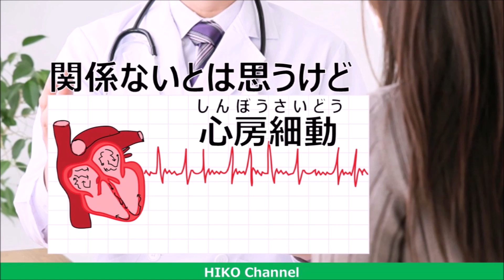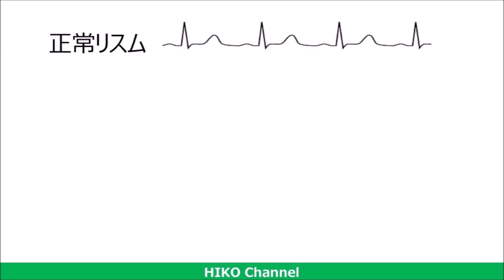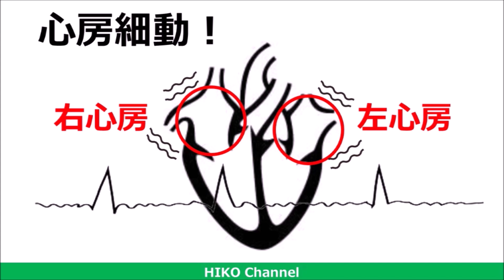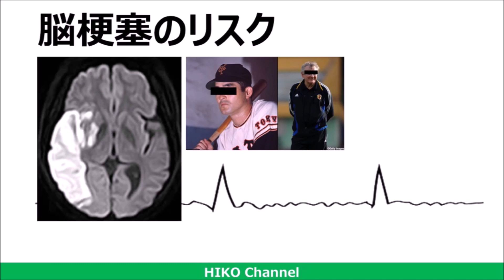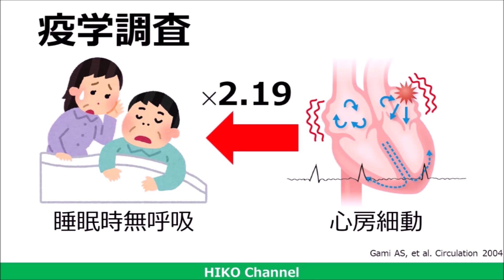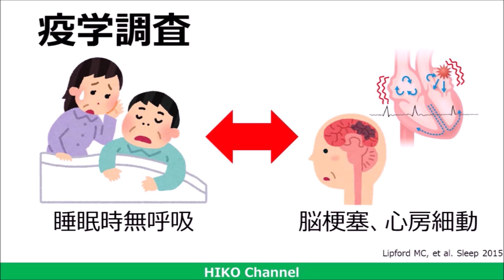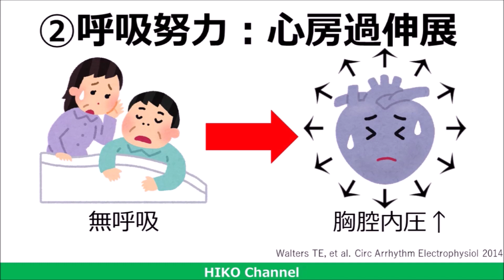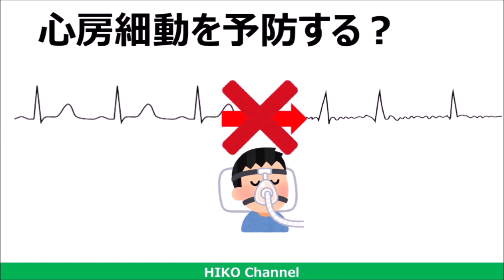【睡眠】脳梗塞を起こす危険な不整脈 心房細動と睡眠時無呼吸の深い関係【無呼吸】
大阪の睡眠専門医・あつみまさひこによる睡眠時無呼吸症候群の解説動画
実は渥美も大切な人を心房細動による脳梗塞で亡くしました。
とても思い入れのあるテーマです。
どなたにもわかりやすく、お医者さんにも見応えがあるように解説しています。

無呼吸症候群 機械,
無呼吸症候群 治療,
無呼吸症候群 いびき,
無呼吸,
無呼吸 睡眠,
無呼吸 cpap,
睡眠障害,
cpap いびき,
cpap,
cpap 睡眠時無呼吸症候群,
cpap 治療,
心房細動,
心房細動治療,
心房細動 脳梗塞,
心房細動 脳卒中,
ひこちゃんねる